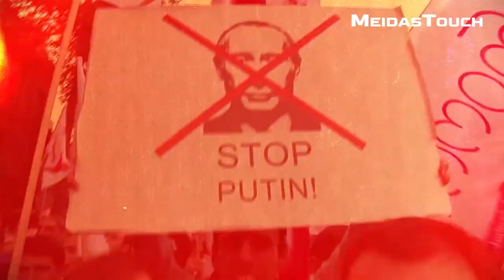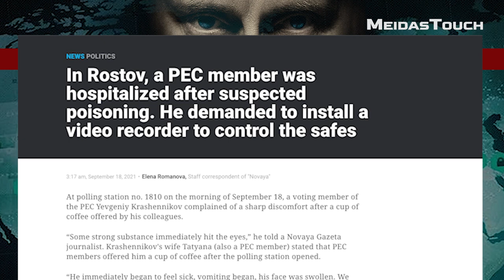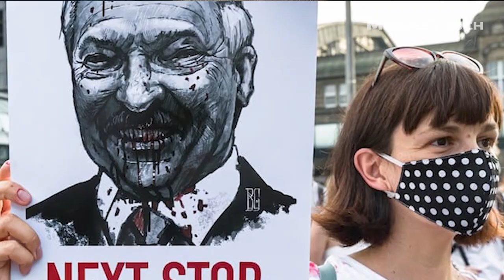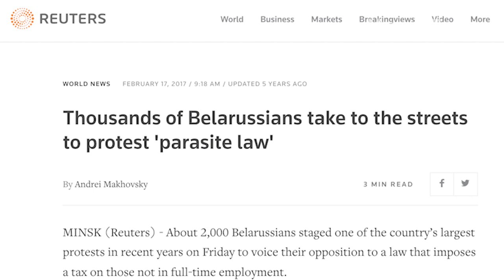Lukashenko: Crisis in Belarus | Kremlin File | Episode 8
Belarus has drawn international condemnation in recent months for President Lukashenko’s horrid human rights abuses and callous rule. Mo and Olga speak with expert journalist and CEPA fellow, Tadeusz Giczan, to discuss Lukashenko’s brutal regime, the recent events in Belarus, and Tadeusz’s experience on the ground fighting.

Guest Bio: Tadeusz Giczan is a nonresident fellow at the Center for European Policy Analysis (CEPA). Giczan is a London-based journalist with NEXTA, Belarus’s largest telegram channel, and a PhD candidate at the University College London, School of Slavonic and East European Studies. He does research on political and economic elites, patronal politics, and clientelism in modern Belarus, including the role and activities of individuals and structures in the shadow of president Lukashenko who underpin and benefit from his regime.

About the show:
Hosted by renowned researcher Olga Lautman and political activist Monique Camarra, KREMLIN FILE takes audiences on a riveting journey through the rise of Putin and the spread of authoritarianism across the globe and into the Trump White House. Featuring interviews with Masha Gessen, Yuri Felshtinsky, Bill Browder, and Craig Unger, Season One dives head first into Putin’s Russia and their ongoing active measures campaign around the world.

From the creators of Active Measures, Bunker Crew Media. Executive Produced by Meidas Media. New episodes drop Thursdays beginning August 5th 2021.